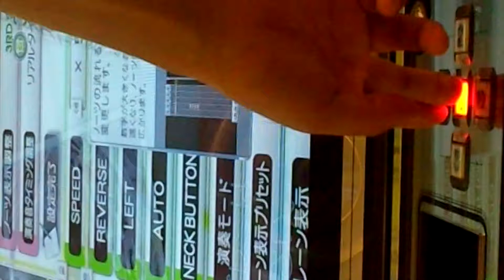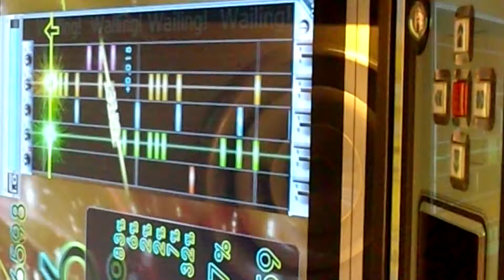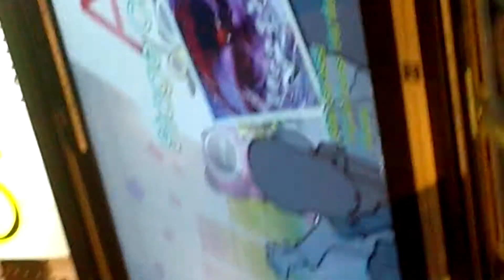1速 『GITADORA GuitarFreaks』 Veneficus Verticis （Akhuta） （EXTREME GUITAR）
1速 『GITADORA GuitarFreaks』 Veneficus Verticis （Akhuta） （EXTREME GUITAR）
ギタドラ
Lv8.30